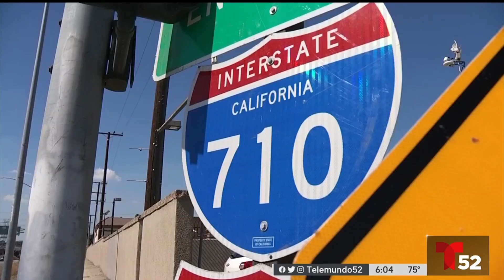Balacera en Autopista 105 │California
La policía de Los Ángeles confirmó que la balacera mortal en la autopista 105 involucró a Jesse Medrano quien era buscando por las autoridades por presuntamente asesinar a su padre y herir a otros miembros de su familia.

Chris Cabezas nos informa.